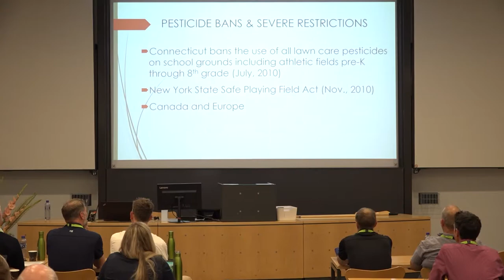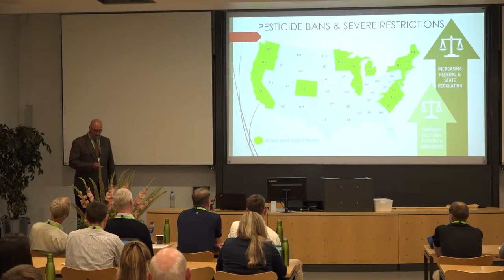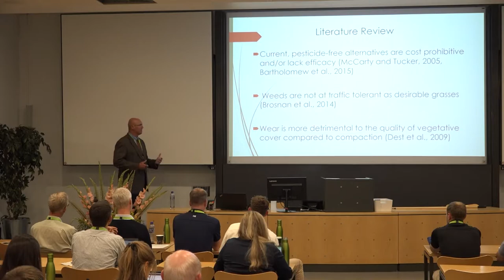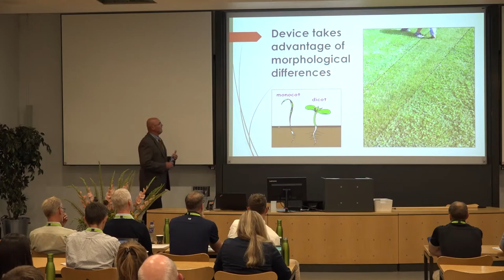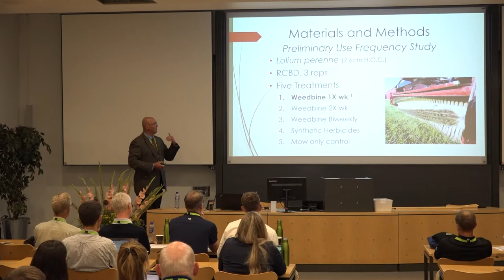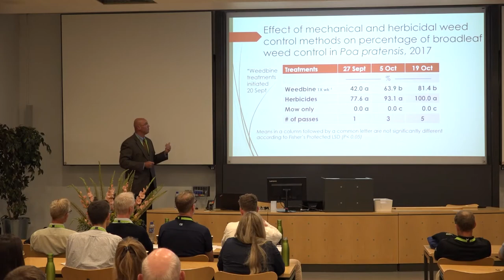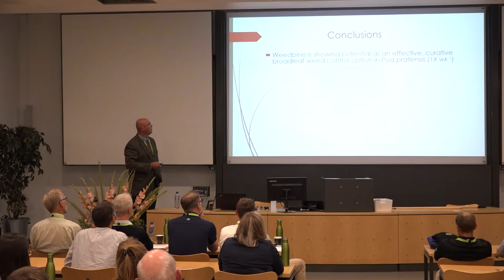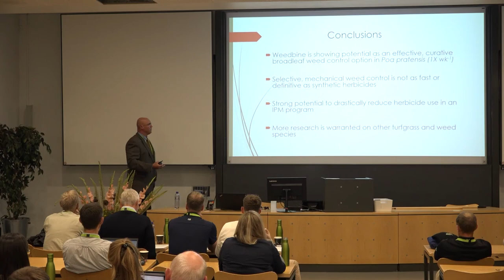Let the Robot Pick the Weed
Management strategies when pesticides are not an option. Laws have removed conventional tools for managing pest populations in many areas of turfgrass management. Attendees will appreciate an unconventional perspective while realizing the themes of pesticide-free management; fundamentals are imperative, intensity of management will increase, and windows of opportunity will decrease. A new device for turfgrass management will be introduced for selective, mechanical weed control while mowing.

By: Jason Henderson, Associate Professor of Turfgrass and Soil Sciences in the Department of Plant Science and Landscape Architecture at the University of Connecticut.  Dr. Henderson earned his Ph.D. degree from Michigan State University in Crop and Soil Science specializing in the physical properties of turfgrass soils.